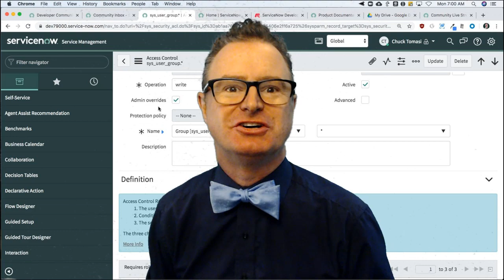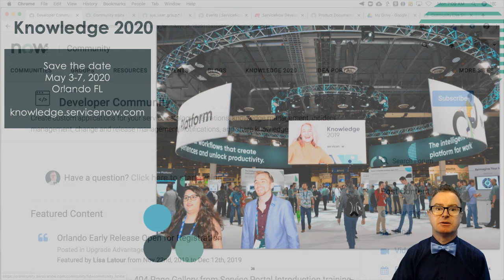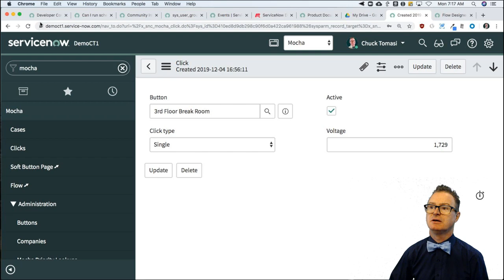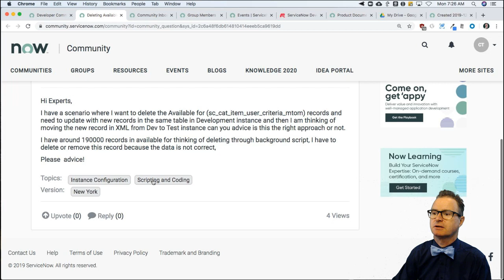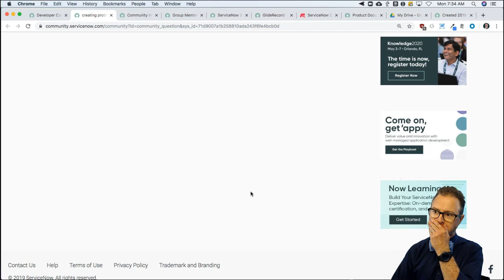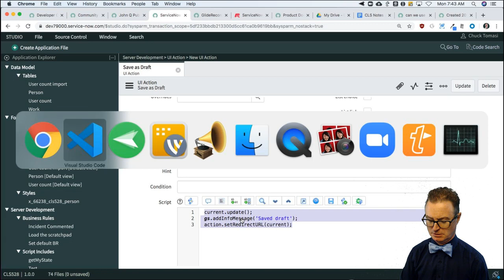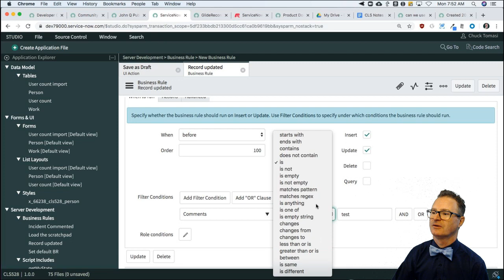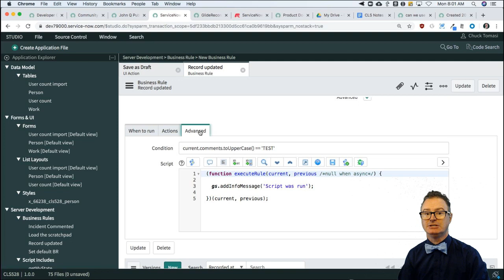NOWCommunity Live Stream - 2019-12-09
Get the answers behind the answers from the ServiceNow Community

Episode topics include:
* creating problem task on submission of problem
* Can I run scheduled jobs from postman or curl command ?
* what are the interview questions on Workflow?
* Deleting Available for using Background script
* Allowing Manager of Group control the groups?
* g_scratchpad in business rules other than display
* sysverb_cancel
* Are strings in BR conditions case sensitive?